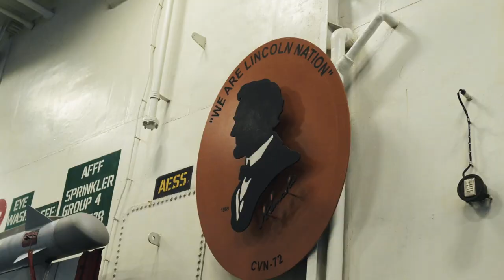One more behind-the-scenes look at RIMPAC2022! 👀📸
Canadian 🇨🇦 and American 🇺🇲 imagery technicians from the Combined Information Bureau captured these iconic group sail moments of the CapableAdaptivePartners at sea! 🌊🚢🚁

📸 Canadian Army Cpl Djalma Vuong-De Ramos